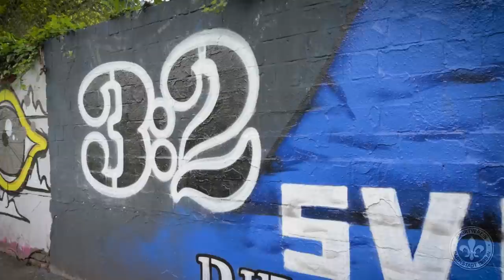Darmstadt 98 | Aufstieg 2011 - Ein Dokumentarfilm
Vom Abstiegskandidaten zum Aufsteiger! Am 28. Mai 2011 feiert Darmstadt 98 die langersehnte Rückkehr in den Profifußball. Nach einem 4:0-Erfolg gegen Memmingen kennt der Jubel am Böllenfalltor keine Grenzen mehr. Es sind Bilder für die Ewigkeit und der Beginn eines Aufschwungs, der jahrelang undenkbar schien.

Im Dokumentarfilm blicken Trainer Kosta Runjaic, ehemalige Spieler und Fans auf dramatische Duelle und eine furiose Spielzeit 2010/11 zurück 💙⚜